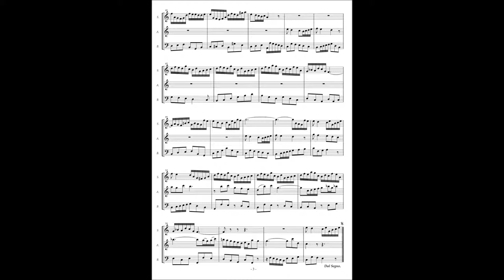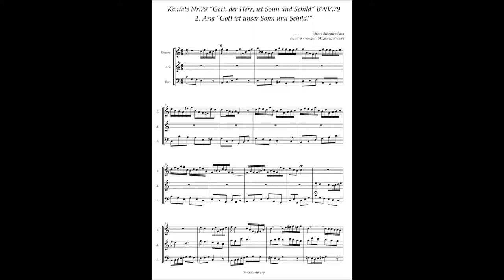Johann Sebastian Bach, Cantata No 79 / 2 Aria "Gott ist unser Sonn und Schild!"